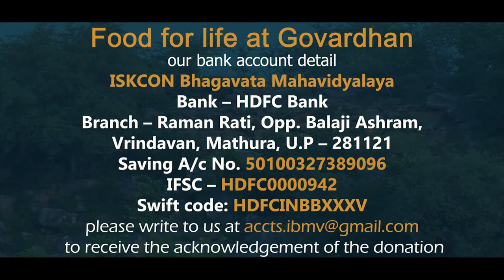22.10.2020 | Food for life